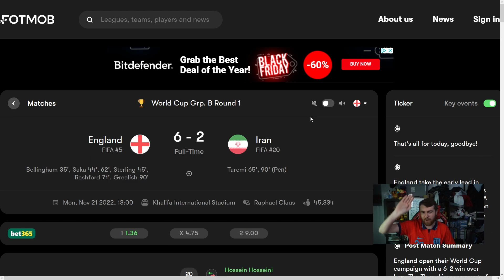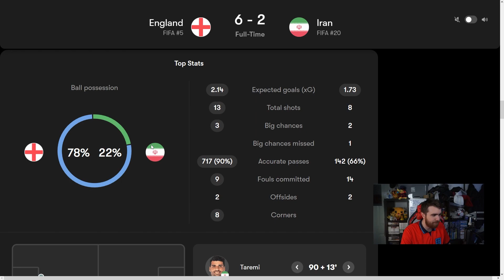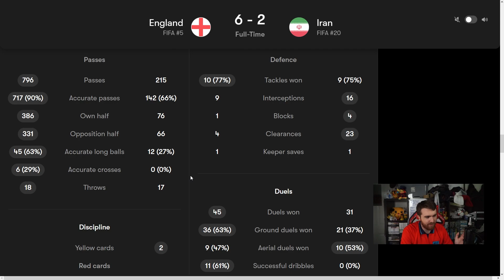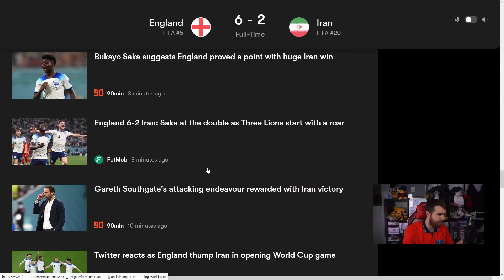IT'S COMING HOME - England 6 - 2 Iran - Post Match Thoughts & Analysis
Today I'm giving you my full post match analysis, thoughts and review for Qatar 0 - 2 Ecuador in the World Cup opener

England win 6-2 v Iran in their World Cup opener

Today it's about the England squad and the full announcement of the 25 players participating in the England games in Nations League games against Germany and Italy in June 2022. Who misses out from Grealish, Foden, Rashford, Justin, Maddison, Rashford? We'll see in this video!

Let me know your thoughts on the potential team of the future!

England Squad Announcement

Birdiex94x Birdie FIFA Live Stream Livestream Highlights RTG Road To Glory My Ultimate Team Journey FIFA 21 Ultimate Team Review Pack Opening Stream Highlights FUT Champs Rewards Football Leicester City LCFC Leicester matchDay Vlog

Video Summary:
New England Squad Announcement and reaction

Video Titles are:

World Cup England Squad
England Squad Announced
New England players
Maddison, Foden, Mount, Gallagher, JWP, Tomori, Bowen